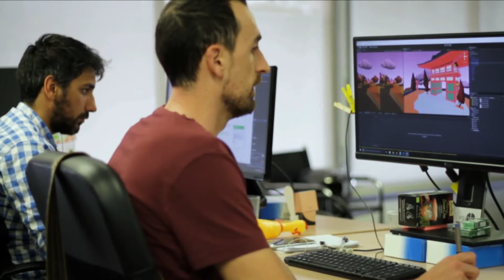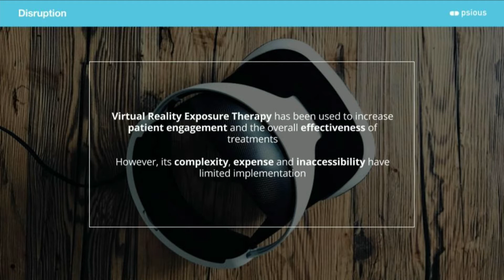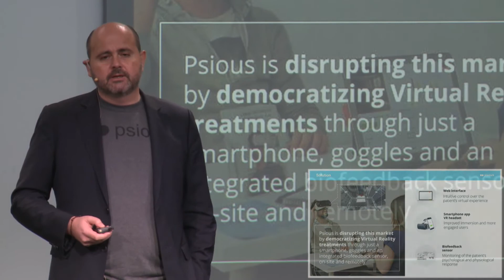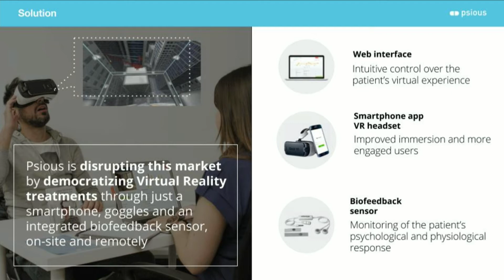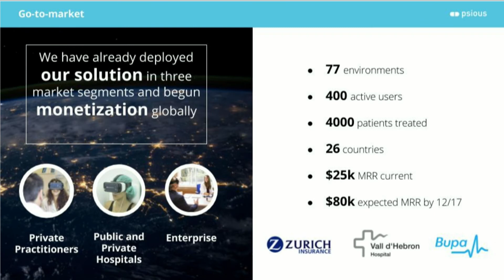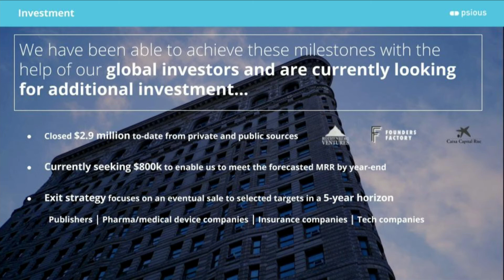TMCx Demo Day - Psious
Psious created virtual reality immersion therapy for mental health disorders.